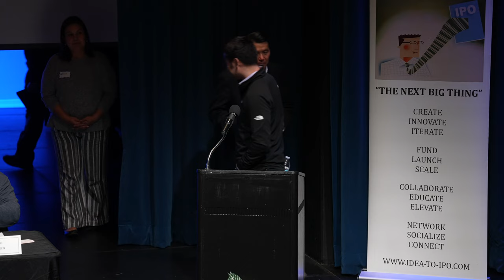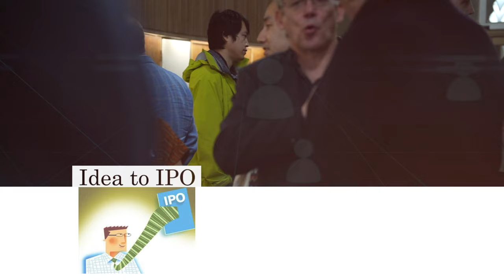Venture Capital Summit Panel # 1: Investment and Latest Innovations in Energy and Climate Tech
Recorded on  Thursday,  February 1, 2024  at the College of San Mateo Theater.

Idea to IPO Venture Capital Summit

Panel #1 -  Venture Capital Panel: Investment and Latest Innovations in Energy and Climate Tech

A panel of distinguished venture capitalists discuss investment and latest innovations in energy and climate tech.

Panelists:

Sanjit Singh Dang, Chairman, UFirst Capital

Zoe Samuel, Venture Partner, Starshot Capital

Jordan Wahbeh, Managing Partner, SV Venture Group

Nare Janvelyan, Investor, Voyager Ventures

Raghu Madabushi, Investment Director, National Grid Partners